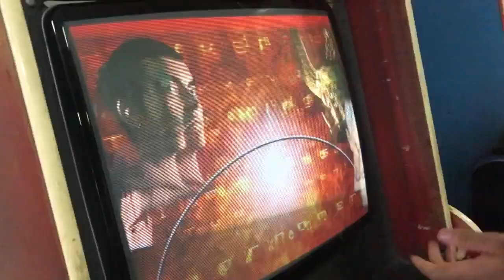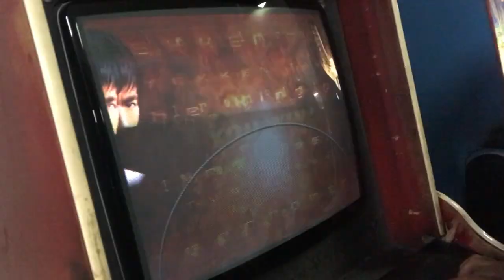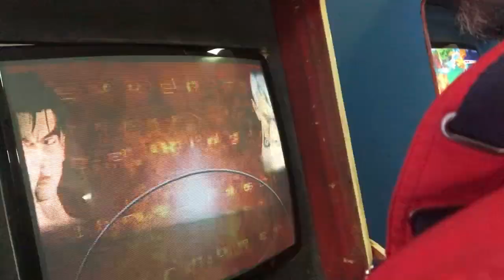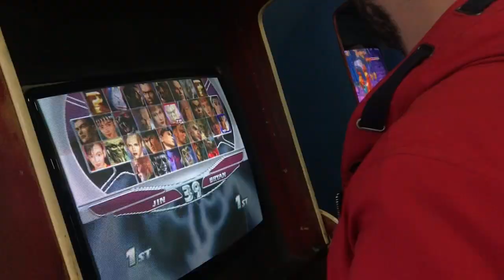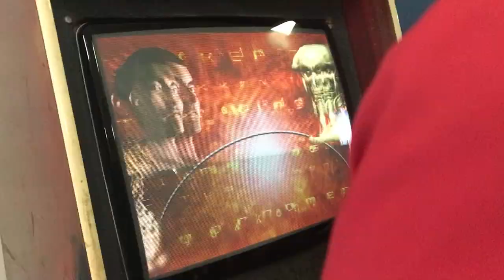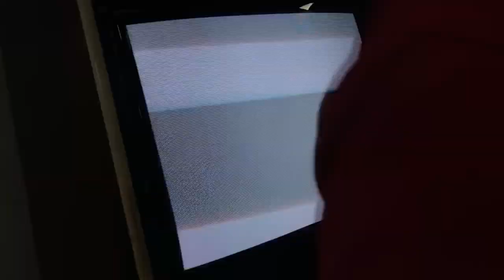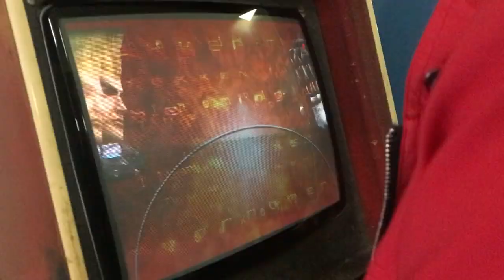Tekken Tag Tournament Atari Salonu 31Aralık2023